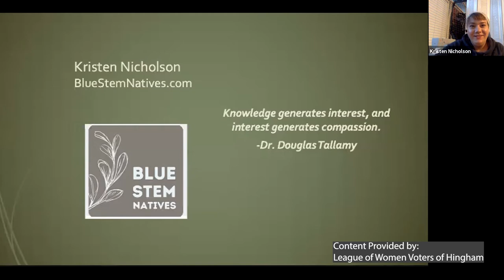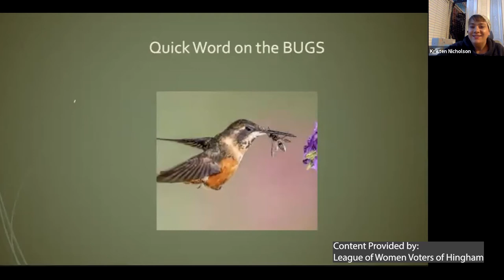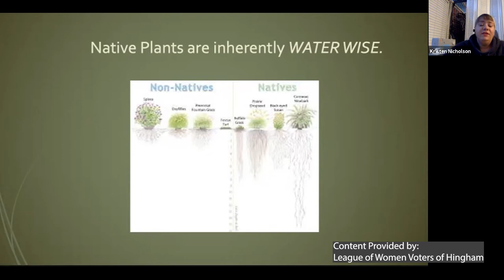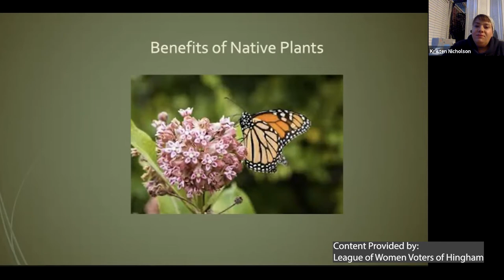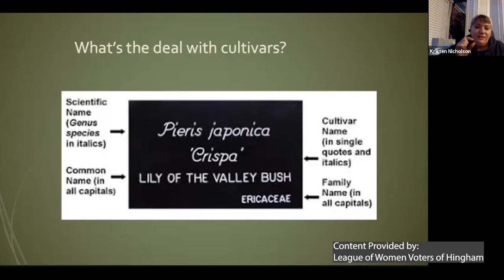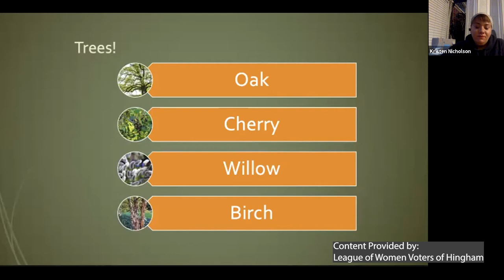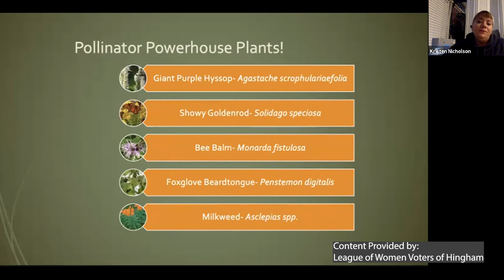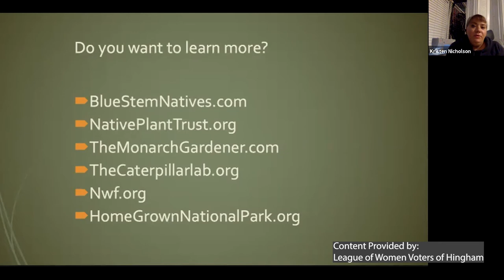Growing Green | League of Women Voters of Hingham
The League of Women Voters of Hingham held a presentation on how to get started with composting as well as other ways to go green.